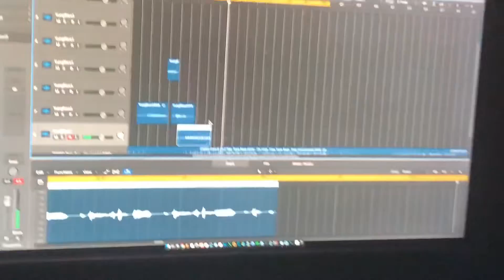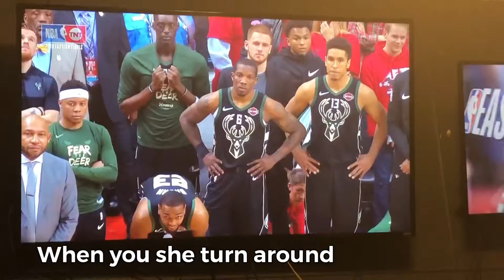Rodney’s Surprise Party, Raptors go to the finals for the first time in history!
We back on another adventure with cutty! It was alot of birthdays today! So we got footage of all the good moments!